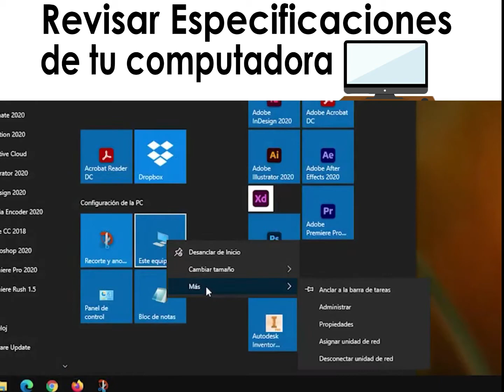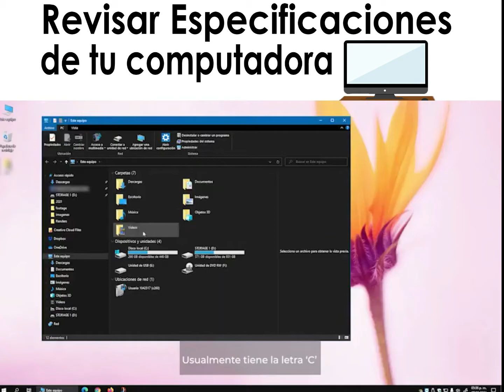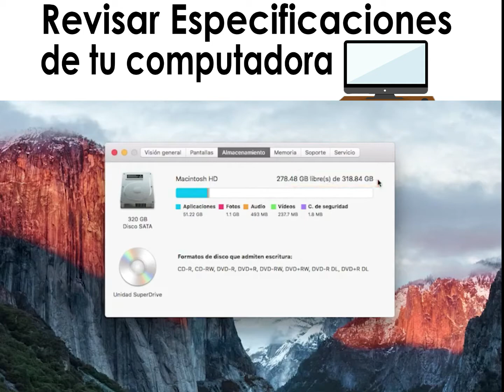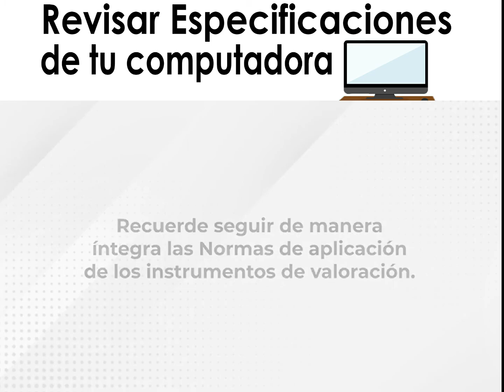📢 Atención si tu computadora no cumple estos requisitos, no podrás presentar tu examen USICAMM 2021📢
Te invitamos a visitar nuestra página web:
Formas de contacto y apoyo:
NOTA: Cada apoyo que nos brindan es para cuidar y crecer el canal, utilizando recursos digitales para traerte la información más fresca sobre el medio educación. Realmente necesitamos tu ayuda.
Meta de diciembre 2022: un ventilador 🥵